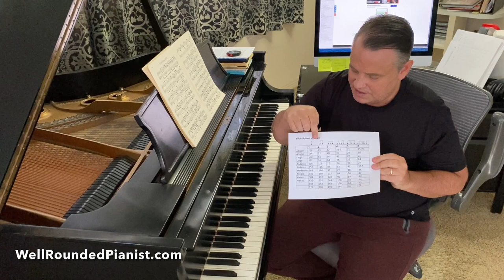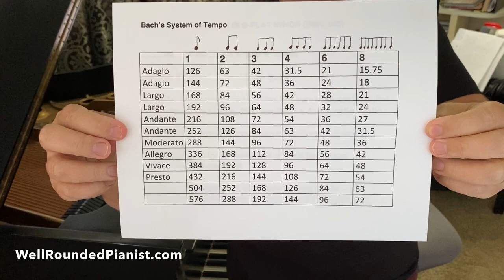HISTORICAL TEMPO RESEARCH: Prelude and Fugue in B-flat Minor (BWV 867)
[0:00] -- Introduction
[9:50] -- Discussion of Prelude and Fugue
[28:55] -- Prelude Play Through
[33:44] -- Fugue Play Through
[39:04] -- Conclusion

In 1992 I discovered something nobody else in history had discovered -- the precise tempi Bach planned for his music. In this video I analyze, discuss, and perform Bach's Prelude and Fugue in B-flat Minor from WTC 1 to demonstrate a 1:1 duration ratio. In the near future, I plan on publishing a tell-all book, "Discovering Bach's Secret Tempo Code".

The World's #1 Book on Sight-Reading (Amazon)

ABOUT BACHSCHOLAR®: The BachScholar® YouTube channel was established in 2008 by pianist and teacher, Dr. Cory Hall. BachScholar Publishing was established in 2012, whose main mission is to provide books and resources for pianists, students, and teachers. Around this time (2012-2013), Cory began teaching piano full-time worldwide via Skype. "The Well-Rounded Pianist" subscription piano learning website was established in 2017. It is one of the largest piano learning websites in the world with new content uploaded weekly and over 1000 videos alone dedicated to Cory's best-selling book, "Sight-Reading & Harmony". Some of BachScholar's main links are listed below, which you are invited to explore!